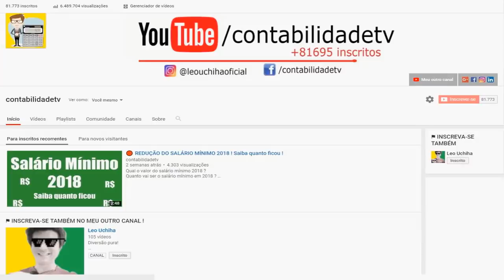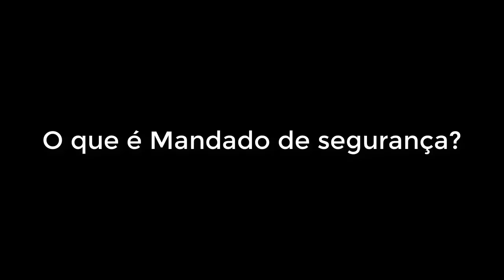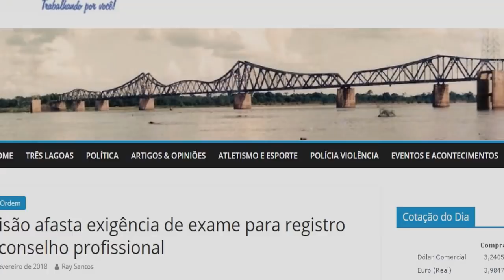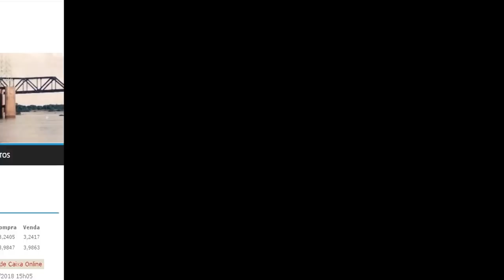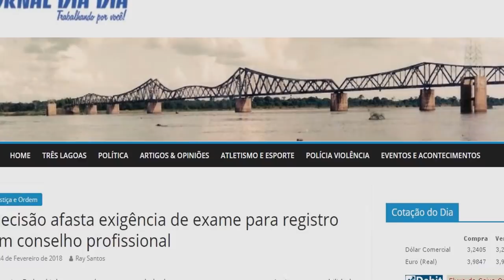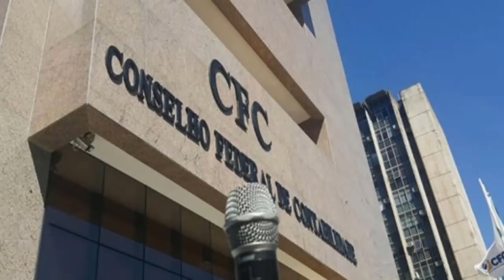🔴 Decisão afasta exigência exame de suficiência para registro em conselho de contabilidade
A Justiça Federal julgou procedente um mandado de segurança, proposto por um técnico em contabilidade, para afastar a exigência do exame de suficiência como condição para o seu registro profissional no Conselho Regional de Contabilidade em São Paulo. A sentença confirmou uma decisão liminar proferida anteriormente.

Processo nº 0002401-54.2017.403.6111